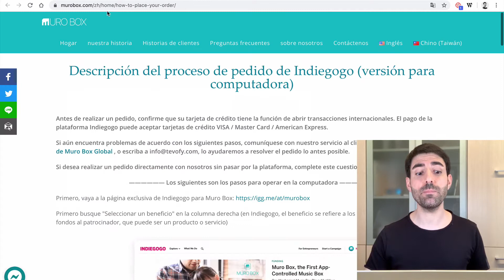Vlog #572: ¿Recordáis las CAJITAS de MÚSICA? 😍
Veamos un proyecto alucinante para crear las cajas de música del siglo XXI. 😉 Con sus 3 claves para que las apliquéis a vuestros proyectos. 🤓